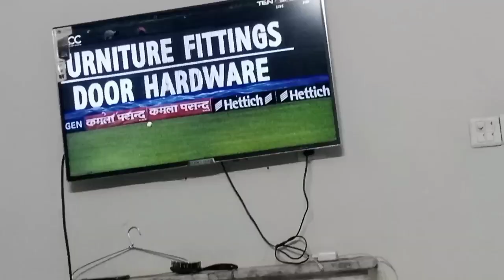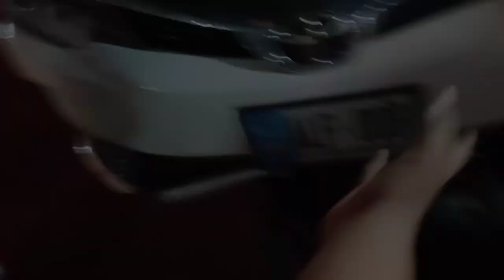Accident Hogya 😭😢| Daniyal nay vlog start kar diya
Or Accident Hogya 😭| Daniyal nay vlog start kar diya